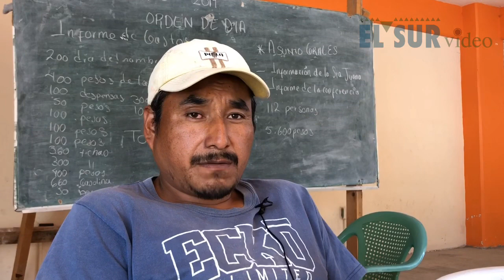Sin amapola, sin dinero, sin nada...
ElSur 📹 | Claman ayuda amapoleros de la sierra tras la destrucción de sus sembradíos por el Ejército.